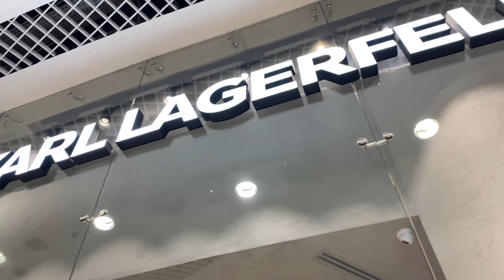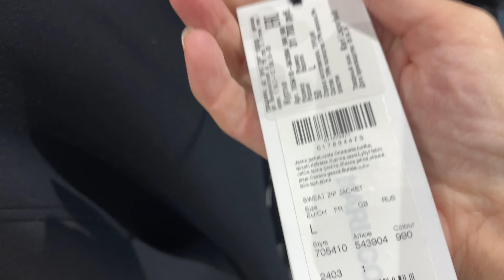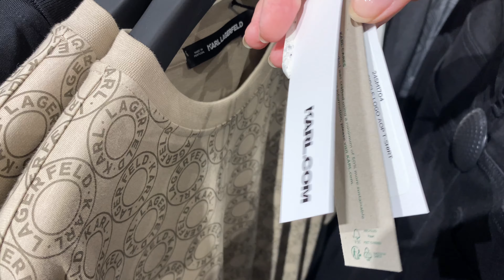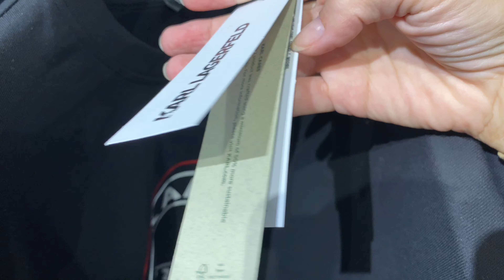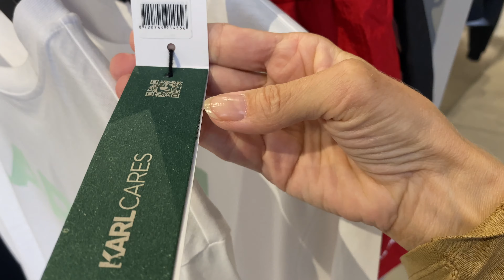Karl LAGERFELD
Hello everyone today is a review in the KARL LAGERFELD store. There are a lot of unusual clothes here, but they are of course high quality. If you like this brand, join in watching the video. Karl LAGERFELD store Karl LAGERFELD clothing Karl LAGERFELD clothes Karl LAGERFELD shoes